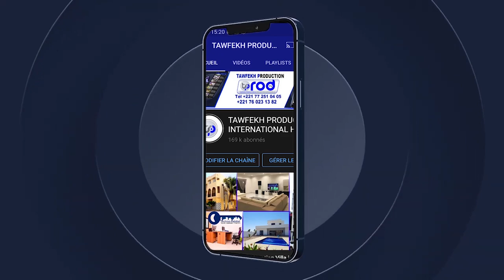Wadoudou Kunli Kunli Kourel Hizbut Tarqiyyah Dakar GOUDI AL JUMMAH HIZBUT TARQIYYAH SACRE COEUR 3